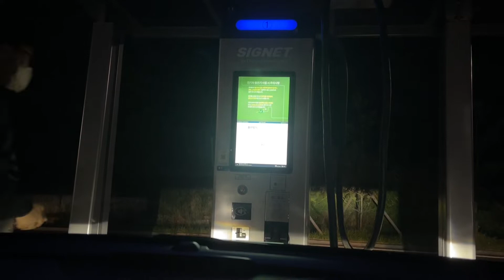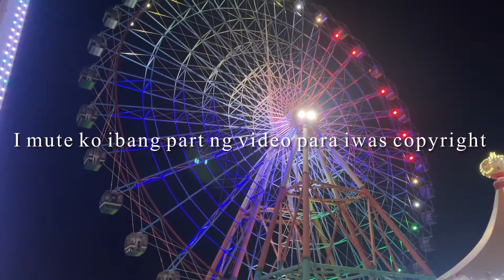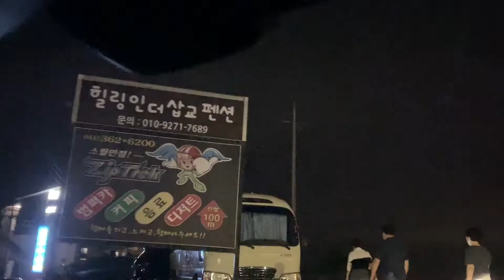Chuseok Day | 3-day Holiday | Amusement Park with Myeong